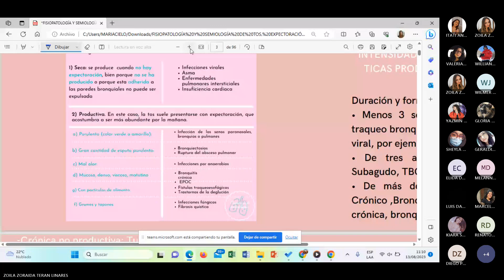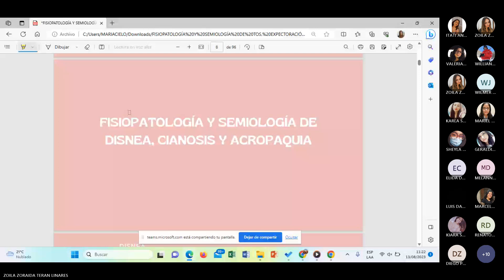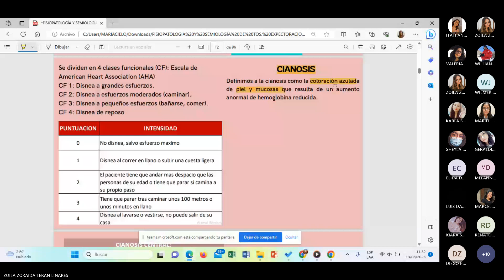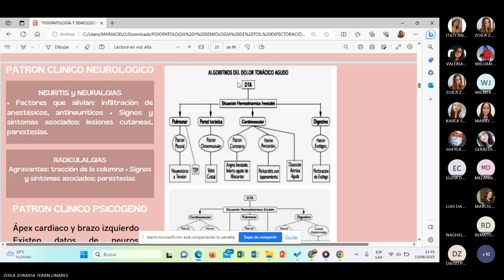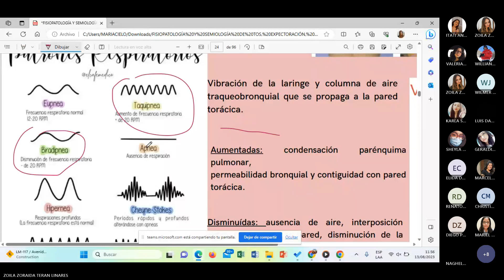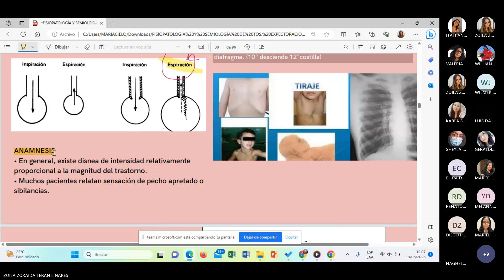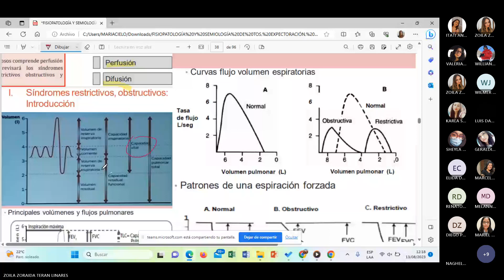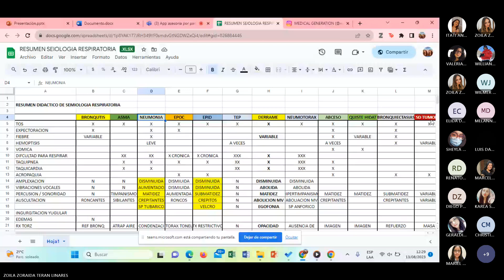App (medina 3) Semiología del aparato respiratorio parte 1